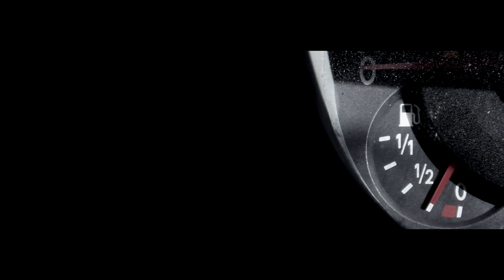Horror Short Film | NO SUCH THING AS LUCK AT THE END OF THE WORLD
In a post-apocalyptic wilderness, a lone wanderer makes a hopeful discovery, but a hidden threat means she may not be as lucky as she thinks...

My involvement in this short: Composer and horror consultant.